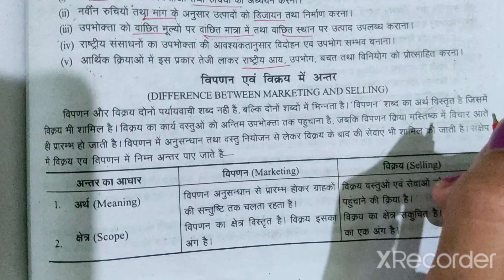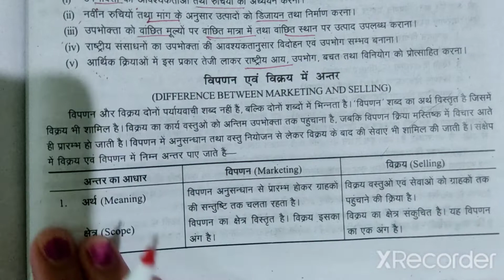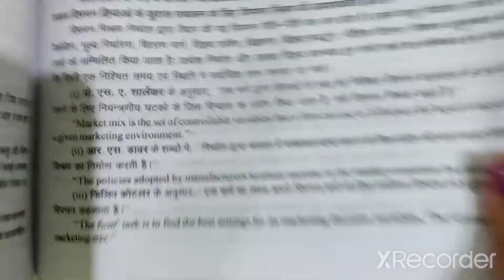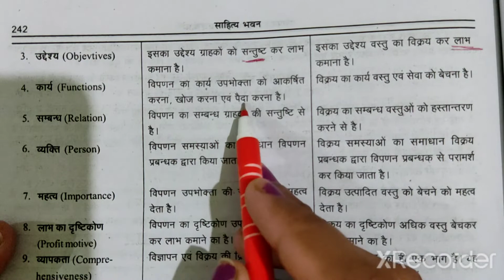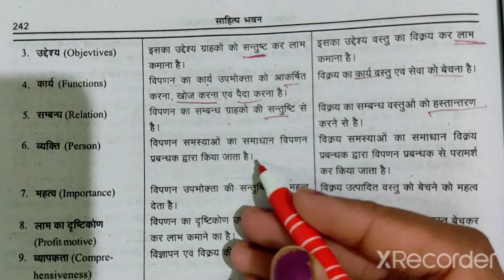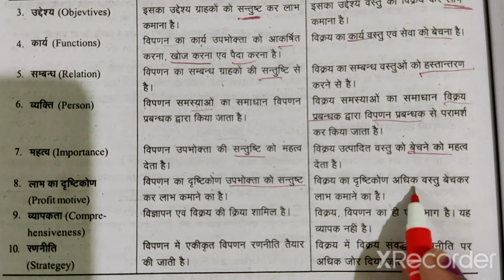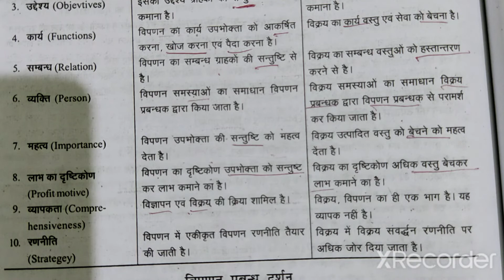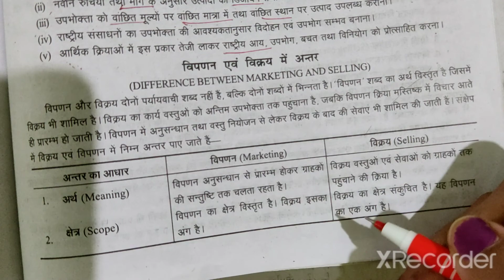Class 12th UP Board विपणन एवं विक्रय मे अंतर.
Explaining 'Marketing' - Difference between marketing and selling in hindi for UP Board Class 12th Business Studies. - विपणन' - अर्थ एवं विशेषताएं